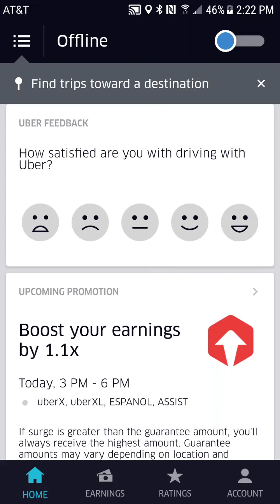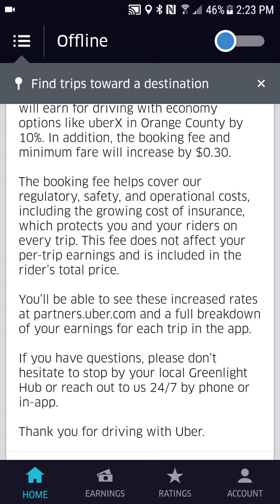Uber RAISES Rates in Orange County!